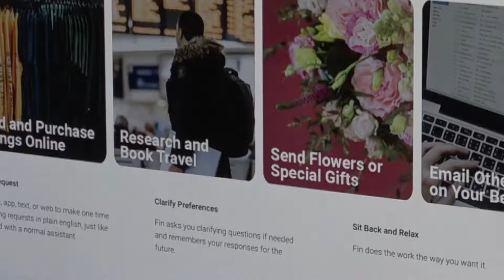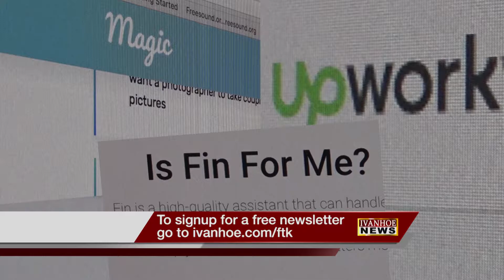VIRTUAL PERSONAL ASSISTANTS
Need some help with daily tasks? You may want to see how newer digital assistants are upping the game